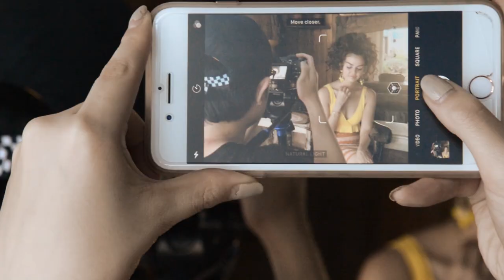Calyxta Cover Girl: Janine Gutierrez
Calyxta's Summer Cover Girl
BTS video, edit and animation by Pauline G. Vitug